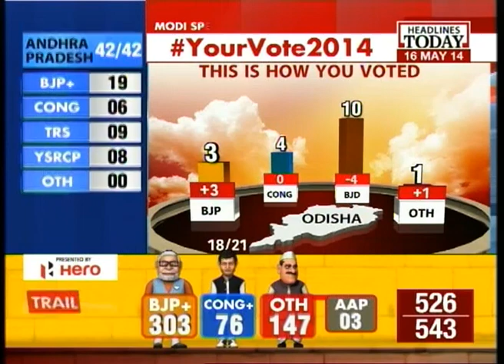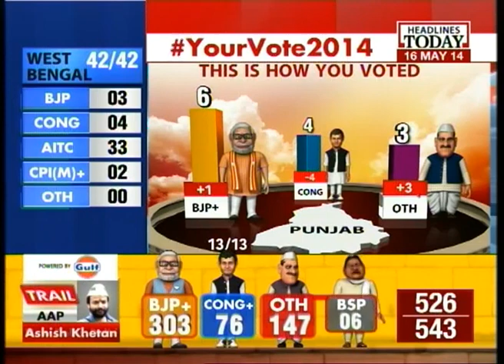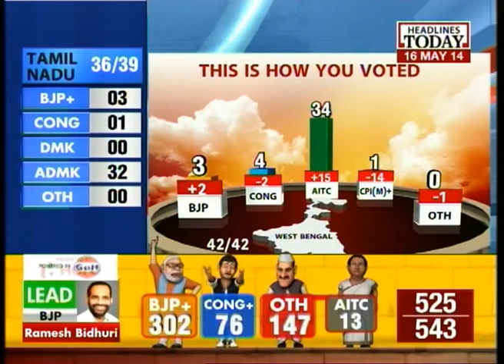Odisha: BJD doing well, so is the BJP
Though Naveen Patnaik's BJD has been doing better than the other parties, the BJP seems to have taken away some of the BJD's vote share. The Congress's performance has not changed with regard to the last elections. The BJD apparently is doing better in the Assembly Elections which happened at the same time as the Lok Sabha elections.